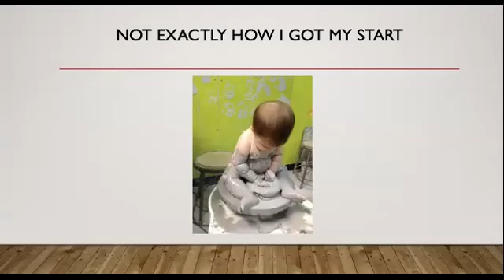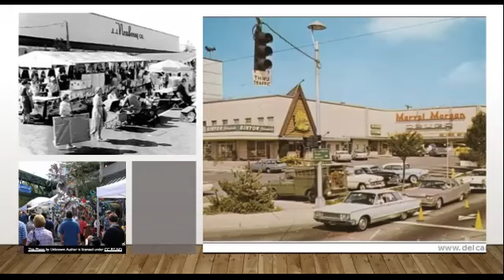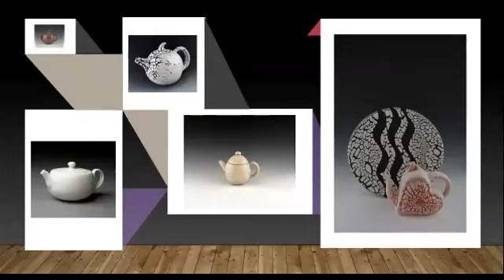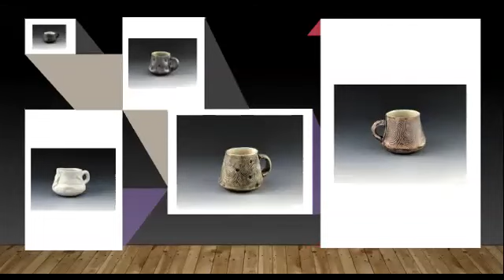Playing With Mud & Fire - NWDC Presents Ken Turner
Ken Turner shares his life journey and passion for ceramics, from potter to artist.